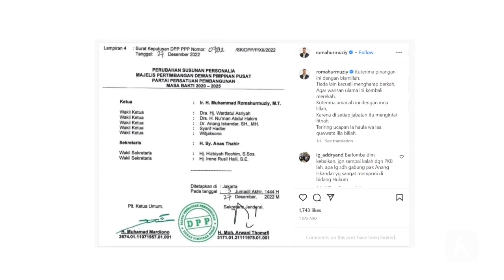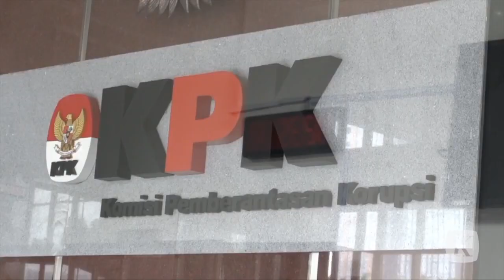Meski Pernah Dipenjara, Muhammad Romahurmuziy Kembali Pegang Jabatan di PPP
Bekas Ketua Umum Partai Persatuan Pembangunan (PPP) Muhammad Romahurmuziy alias Romy kembali bergabung dengan PPP. Sebelumnya, Romy sempat tersangkut kasus jual beli jabatan di Kementerian Agama.